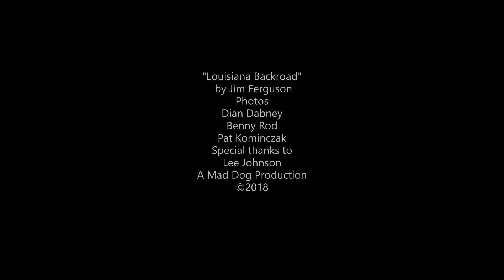The Stringbenders..."Louisiana Backroad"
Video slideshow set to our new song "Louisiana Backroad"
Best of gig pics from 2018 !!!